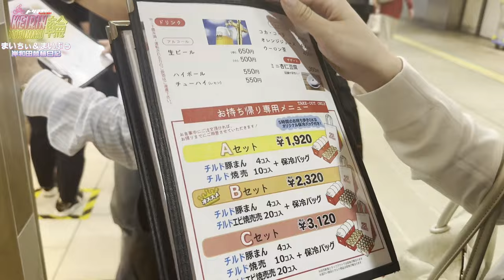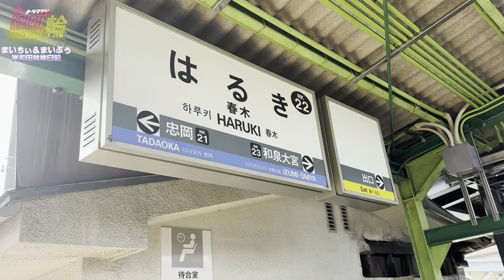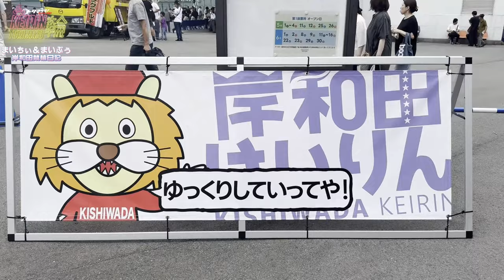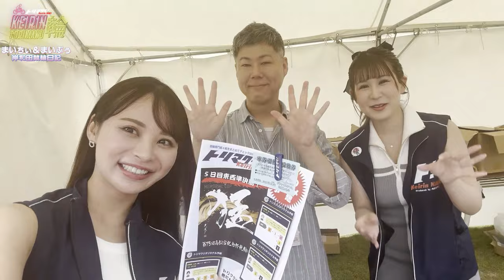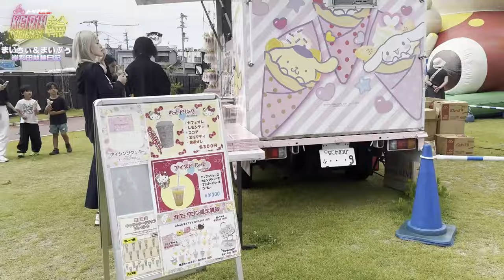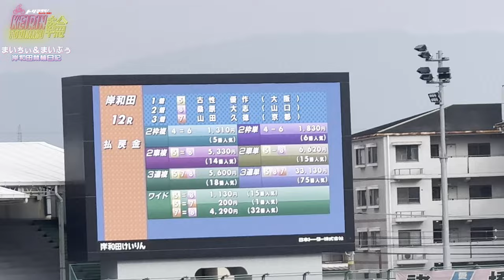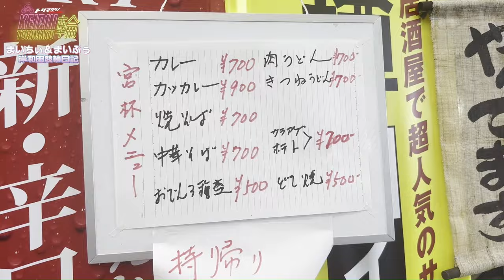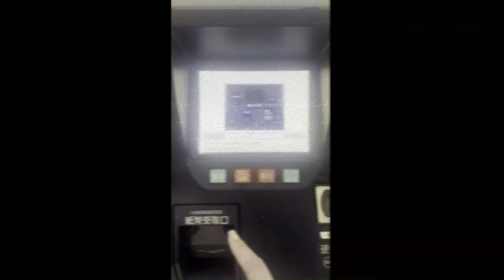【KEIRIN TORIMAKU輪】まいぷう・まいちいの岸和田日記~第75回高松宮記念杯競輪GⅠ~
【トリマクリ！新コンテンツ【KEIRIN TORIMAKU輪】 水沢まい・比留川マイ・湊みそらの3人がトリマクリガールズとして、車券予想だけではなく競輪の歴史から様々な魅力を発信するバラエティ番組です！今回は水沢まい・比留川マイが岸和田競輪場で行われた高松宮記念杯競輪GⅠへ！
２人が残した映像記録をお楽しみ下さい！
今後も競輪場での収録･ブースでのイベント予定！ お楽しみに♪

過去放送分もチェック☆
第5話 今週からレース編！車券の種類はこんなにもあるぞ！バンクを理解し的中率を上げろ！
【京都向日町競輪 平安賞GⅢ 特設サイトOPEN】
 競輪専門紙４紙がタッグを組んでお届けする競輪情報サイト！ レース情報や予想コンテンツなどを日々更新中！